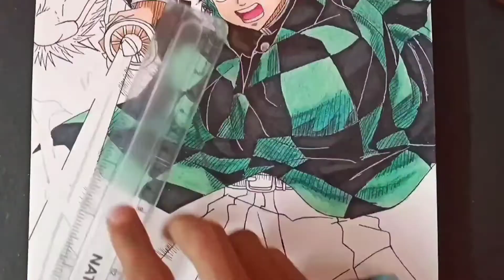【Drawing Tanjiro kamado】 | Demon Slayer | 悪魔を退治する者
【Drawing Tanjiro kamado】 | Kimetsu no Yaiba | 鬼滅の刃 |

It's art sensai
Today I will be drawing Tanjiro kamado from demon slayer .

Background music 🎶